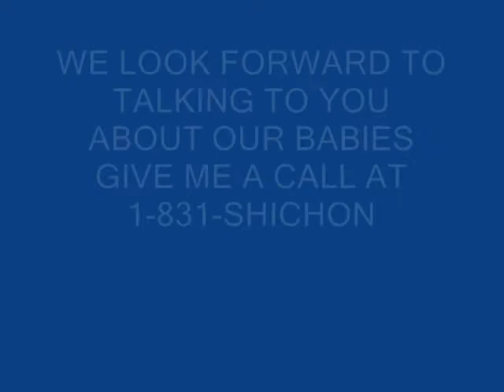Sweet Little OREO is a FuzzyWuzzy, zuchon puppies are the BEST Here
Meet Oreo she is learning to wak in this video at 3 seek old.

 She is a sweet baby and is black and white. She will keep her color as she gets older :0)